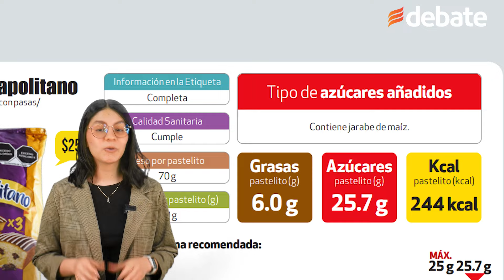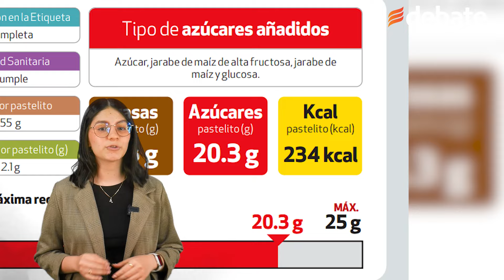Los peores pastelitos para poner en lonchera de tus hijos según Profeco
Con el regreso a clases La Profeco ha analizado 25 marcas de pastelillos empaquetados, que, en promedio contienen 15.4 gramos de azúcares añadidos, equivalentes a más de tres cucharadas cafeteras de azúcar.